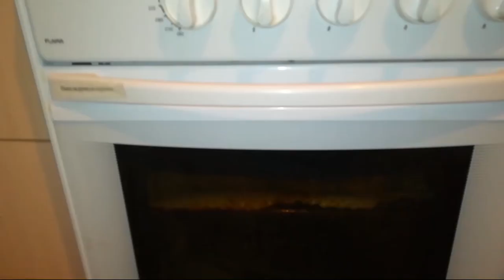Шоколадное печенье из окары / Vegan chocolate chip cookies.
Рецепт шоколадного печенья с окарой. Окара - это соевая масса полученная после выжимания соевого молока, которую в большинстве случаев просто выбрасывают.

   Ингредиенты и пропорции:
Мука цельнозерновая ржаная или пшеничная - 1 стакан или 180 грамм;
Окара  - 1/2 стакана или 100 гр;
Какао порошок или кэроб - 2 ст.л. или 20 грамм;
Подсластитель - 4 ст.л. или 80 гр;
Растительное масло - 4 ч.л.